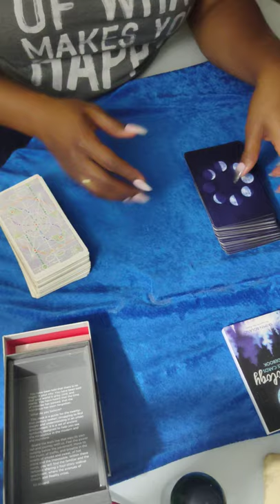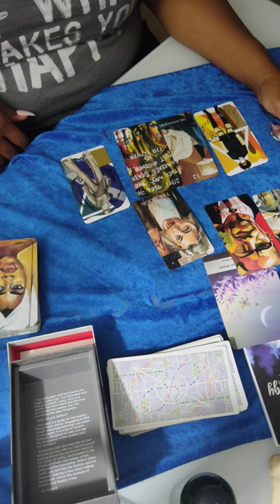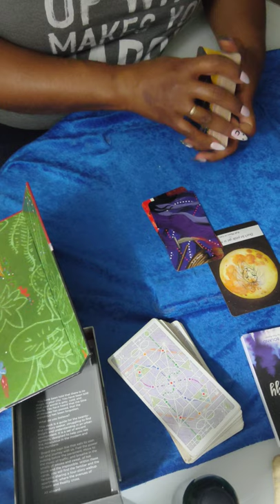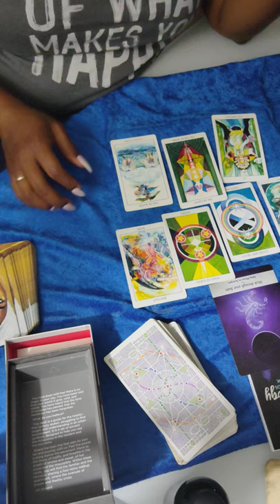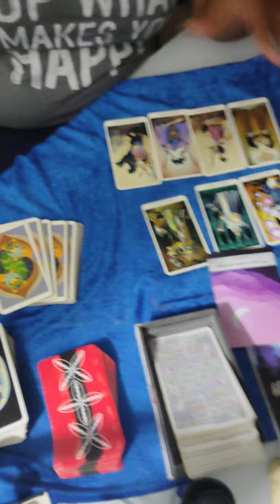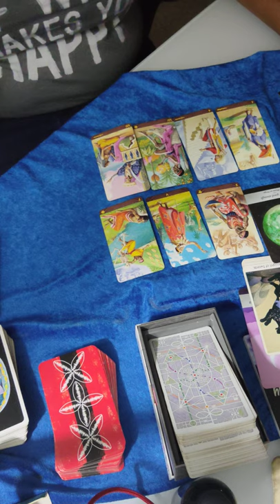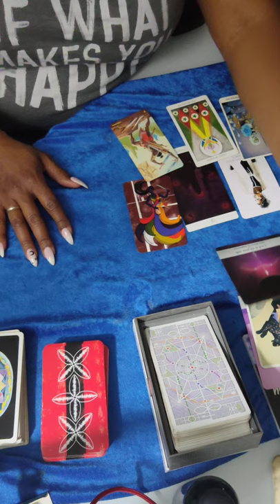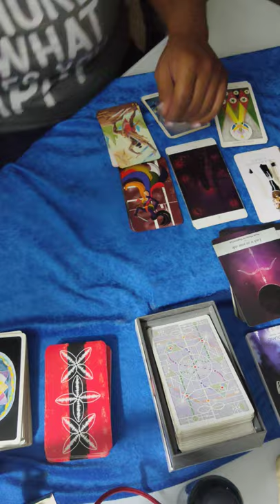ALL SIGNS, THE NEXT SEVEN DAYS. WAITING FOR THE OTHER SHOE TO DROP